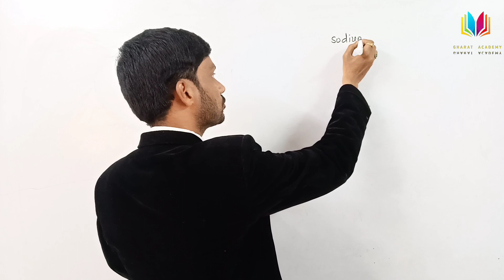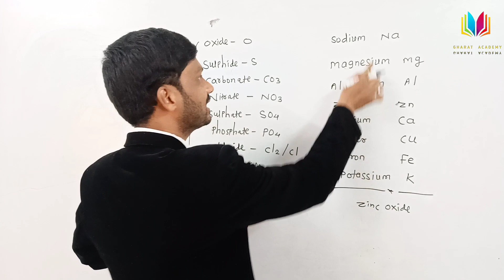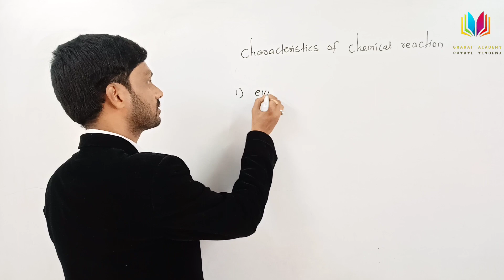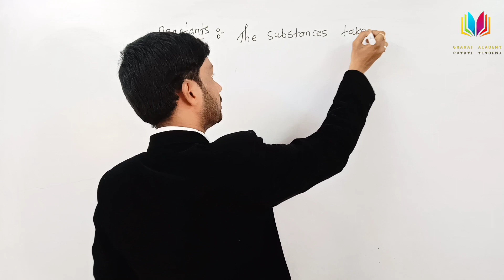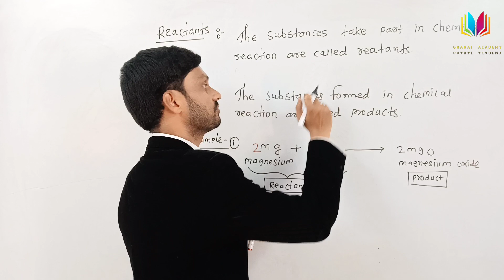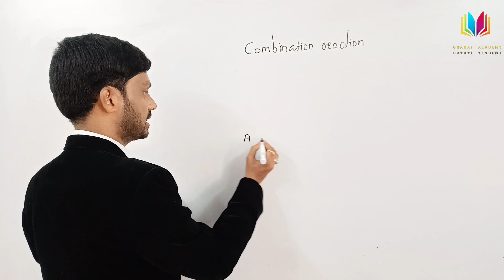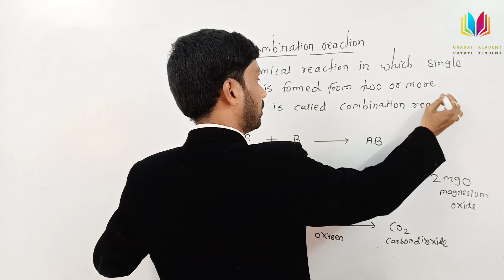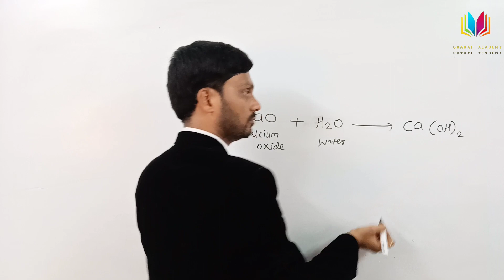Class 10 Science l Chemical Reactions And equations l Chapter 1 l Gharat Academy l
balance chemical equations
types of chemical reactions
chemical formula trick
factors affecting rate of chemical reactions
gharat academy
gharat academy provide simple lectures with notes for students to understand all concepts easily .